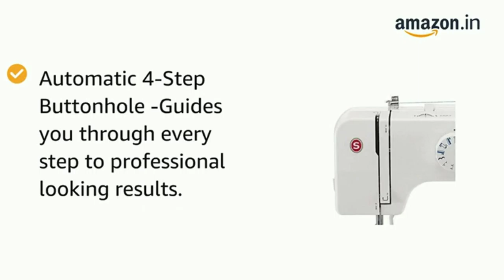Best Sewing Machine for Home Use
8 built-in stitches - Includes 6 basic, 1 decorative and 1 automatic 4-step buttonhole. This Model has 24 stitch functions
Automatic 4-step buttonhole - Guides you through every step to professional looking results
Easy threading easy - Straight forward threading path saves time
Heavy duty metal frame - Machine remains still for skip-free sewing
Snap-on presser feet - Expand your sewing possibilities. Quick release for easy on and off-change presser feet in a snap
Accessories Included: All-purpose foot, zipper foot, buttonhole foot, button sewing foot, edge/quilting guide, pack of needles, bobbins, large thread spool cap, spool pin felt, darning plate, L-screwdriver, seam ripper / lint brush and soft-sided dust cover